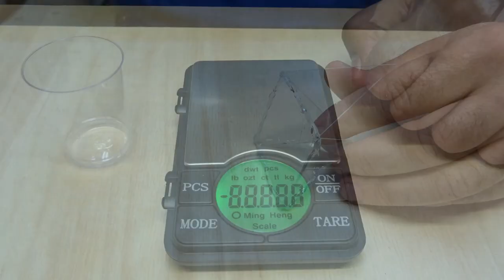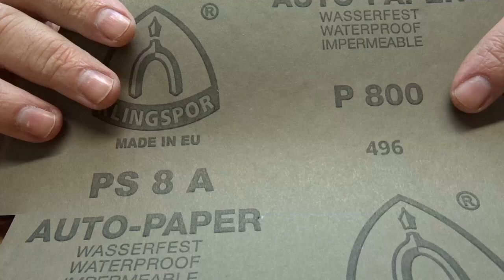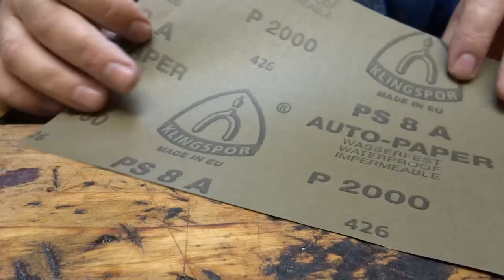Orgonit Kwiat w piramidzie żywica epoksydowa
DIY Flower in the pyramid epoxy resin decoration
Цветок в пирамиде украшения из эпоксидной смолы